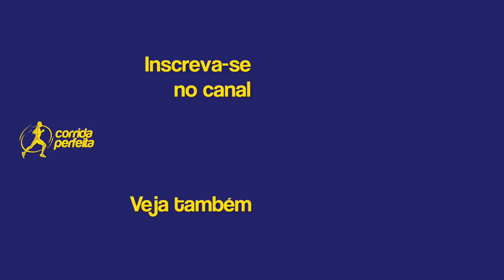Como aumentar a distância das corridas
Está pensando em aumentar a distância da corrida? Saiba como fazer esta progressão da forma mais adequada e segura assistindo a essa aula grátis.

Veja também a nossa série de vídeos COMO CORRER. São dicas que vão ajudar você a correr mais longe, de forma não lesiva, mais rápida e mais segura.

🏆 O exclusivo método Corrida Perfeita.